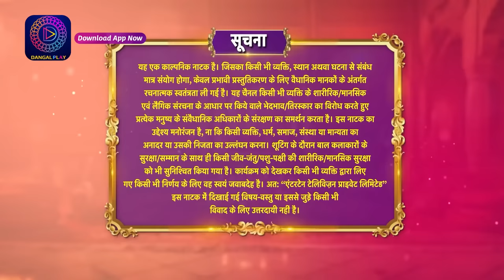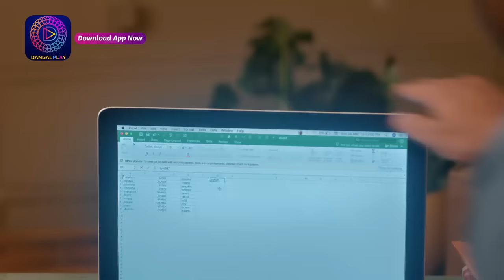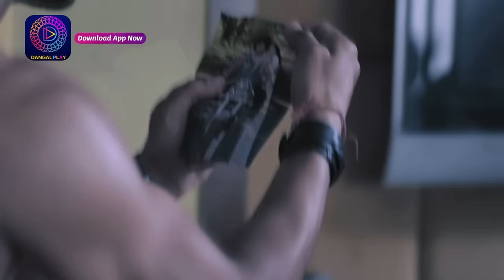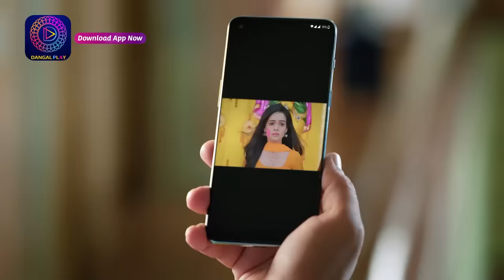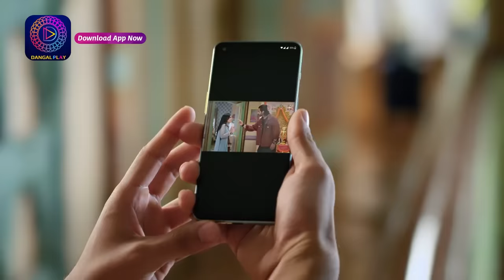Deewani | New Show | Full Episode 23 | 12 April 2024 | दीवानी | Dangal TV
You can watch the Dangal TV channel :
Fastway Channel No: 15
Digena Channel No: 117
Zing Channel No: 119
Tata Play: 177
Sun Channel No : 328